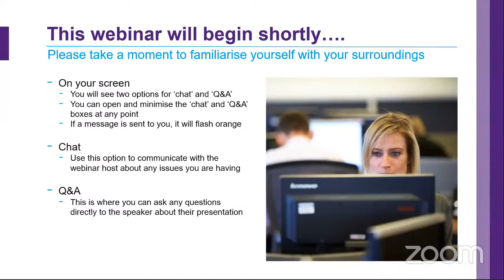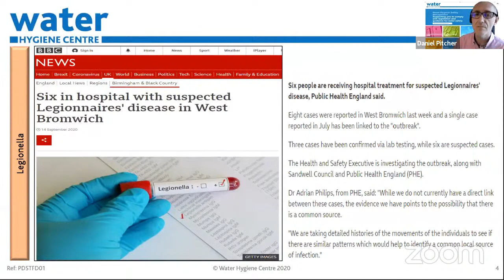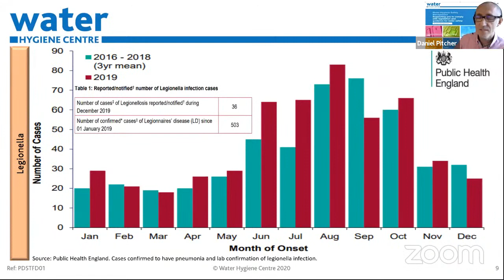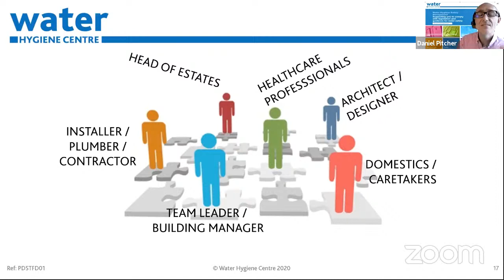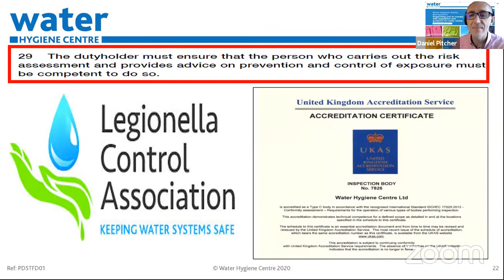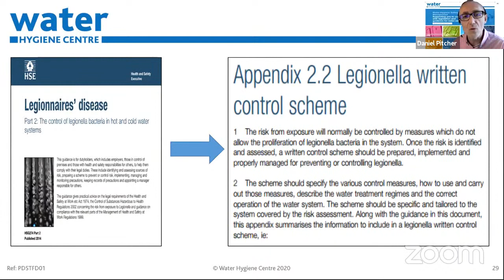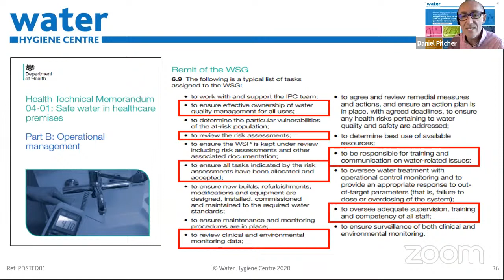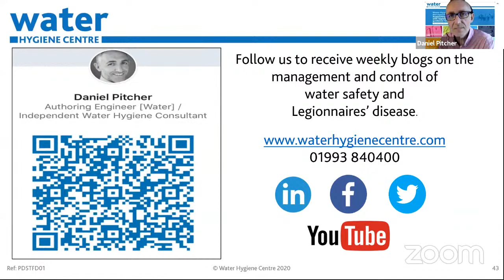IOSH South West Branch: 5 Top Tips for Water Safety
In this webinar, we welcome Daniel Pitcher, Managing Director of Water Hygiene Centre.

Daniel will cover questions such as whether water safety is still an issue, evidence-based analysis, previous cases of legionella, key points and trends and finally what are the 5 top tips!

This session will cover Legionella, Pseudomonas, Healthcare and ACoP L8.